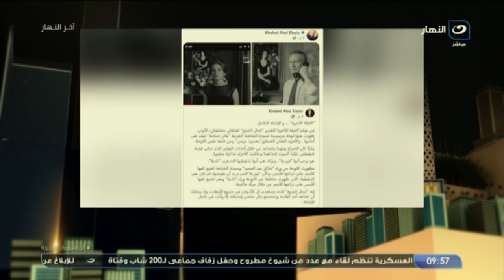حوار خاص للمهندس خالد عبد العزيز وزير الرياضة الأسبق مع آخر النهار ومفاجأت عن الوسط الرياضي لأول مرة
وزير الرياضة اسبق : أنا حزين على الزمالك ونفسي يرجع للمنافسة